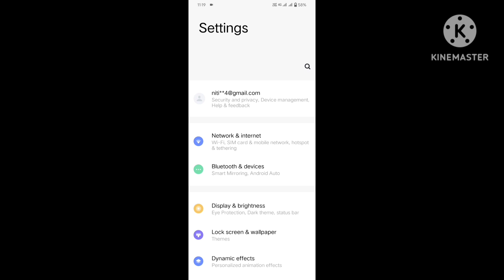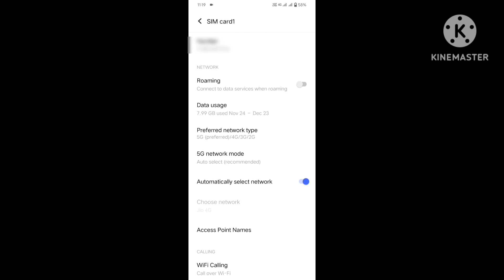vivo t1 phone ko 5g network me keshe kre how to vivo t1 network 5G